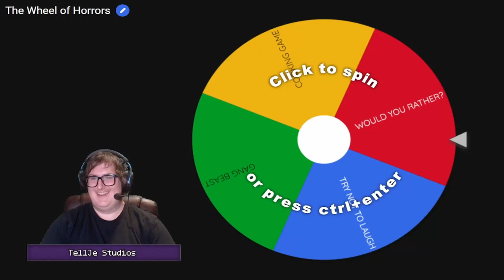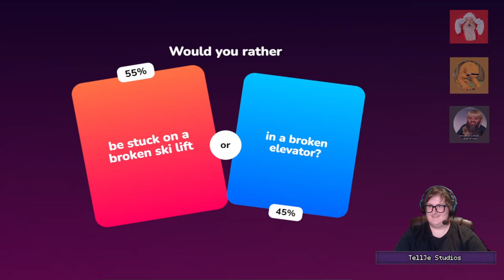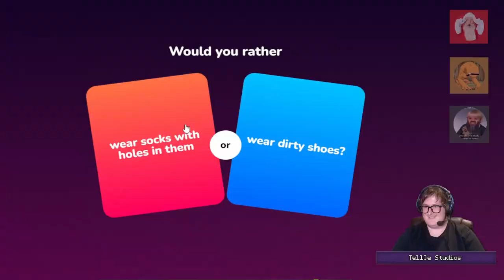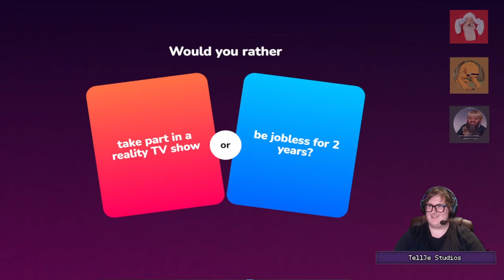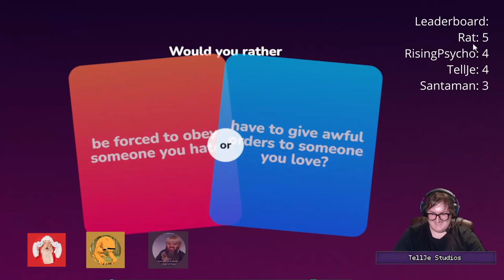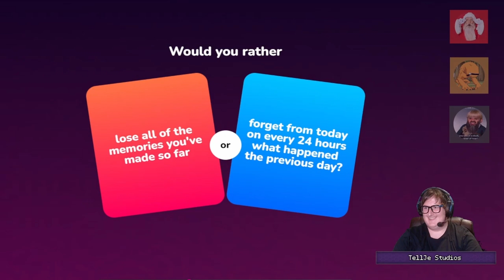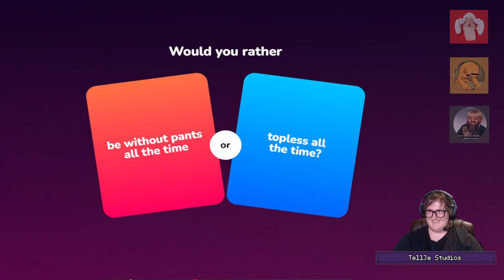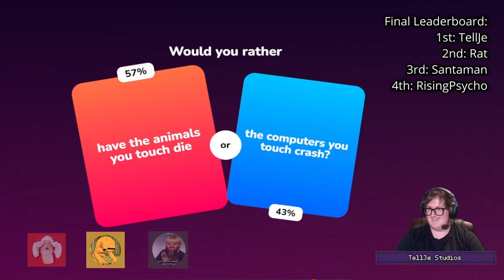TWH: WOULD YOU RATHER? 13+ #10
Welcome to the first TellJe's Wheel of Horrors episode with some swearing in it! I left it included because it added to the episode but also there may be some worse things in it.

Anyways, this is Would You Rather and everyone who picks the more picked answer gets a point. The person with the most points at the end wins! There are 4 categories so we 5 of each and they progressively get more spicy. Enjoy!

Chapters:
00:00 - Intro
00:07 - Spinning The Wheel
00:24 - Rules
00:50 - Popular
04:40 - Extreme
06:41 - For Couples
07:36 - Dirty & S*x